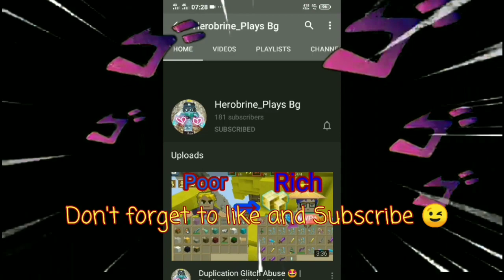Skyblock New Wifi Dup Glitch 😱😱👑-(2.13.2) 100% Works | BLOCKMAN GO